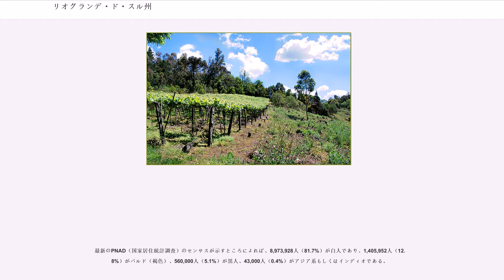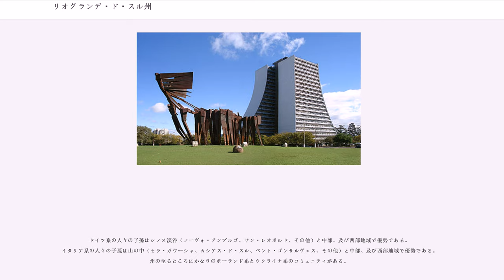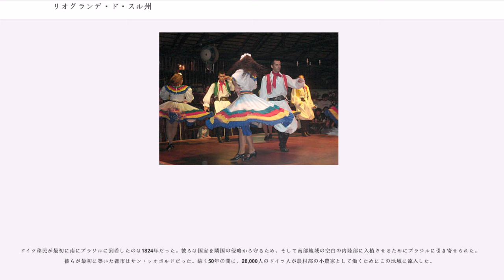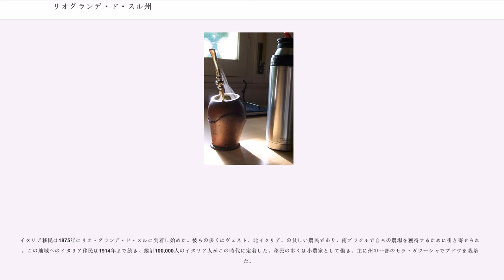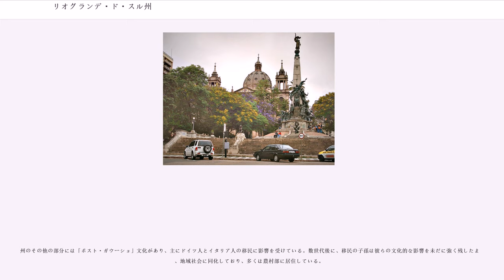リオグランデ・ド・スル州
リオグランデ・ド・スル州（"Estado do Rio Grande do Sul"）は、ブラジルの最南端に位置する州である。北にサンタ・カタリーナ州、南にウルグアイ、西にアルゼンチンと国境を接しており、東は大西洋に面する。州都はポルト・アレグレ。ブラジル国内での発音は「リオグランジ・ド・スウ」

ガウーショ（牧童）によるブラジルを代表する料理シュハスコと、航空会社ヴァリグ・ブラジル航空の発祥地であり、ワインの生産も盛んである。略称は「RS」であり、州名はポルトガル語で南の大きな川を意味する。日系ブラジル人による現地日本語媒体による表記は「南大河州」である。

逆に「北の大きな川」を意味する名前のリオグランデ・ド・ノルテ州（Rio Grande do Norte）がブラジル北東部にある。略称は「RN」。

州の極西部には17世紀ブラジルのイエズス会のグアラニー族に対する伝道または征服("aldeias")の名残が存在する。地域にとって重要なことに、イエズス会の教父ロケ・ゴンサレス、ロケ・ゴンザレス・デ・サンタ・クルスとしてもまた知られている、は特筆されるべきであり、彼は1626年5月3日にパラグアイから到着し、サン・ニコラウ伝道地を建設し、白人として最初に今日リオ・グランデ・ド・スル州として知られる領域に到達した人物となった。グアラニー伝道所消滅の後に残された全ての遺跡の中で、最も重要なものの一つであるサン・ミゲル、またはサン・アルカンジョは、現在のサント・アンジェロの近くに存在している。音と光 （ポルトガル語では Som e Luz） のショーがサン・ミゲル教会の廃墟で行われている。

1738年に領域（今日のサンタ・カタリーナ州を含む）は王領カピタニアとなり、リオデジャネイロの属領となった。スペインとポルトガルの国境紛争はスペイン人にリオ・グランデ（カピタニアの首都だった）と近隣地域を1763年から1776年まで占領させ、1776年にポルトガル領に復帰した。1763年のリオ・グランデ占領はパトス湖の上流のヴィアマンにあった政府の移転をもたらした。すなわち、ポルト・ドス・カザエスがポルト・アレグレに改名されて首都となった。1801年のスペインとポルトガルとの戦争に関するニュースは、リオ・グランデの住民に1763年以来スペイン人が領有していた7つの布教地といくつかの国境の要塞を攻撃させ、占領させたが、1801年以来、1777年に条約によって確立された国境に変更はなかった。

サンタ・カタリーナとリオ・グランデの地区は1760年に軍事上の都合によって分離され、1807年に後者は"サン・ペドロ・ド・リオ・グランデ"としてカピタニア＝ジェラールのカテゴリに登録され、リオデジャネイロからの独立し、サンタ・カタリーナを従属させた。1812年にリオ・グランデとサンタ・カタリーナは二つの異なったコマルカが組織され、後者は1822年にブラジル帝国が組織された際に独立した州となった。

このように、初期の歴史において主に田園地帯だったのにも関わらず、コロニア・デル・サクラメントを巡るスペインとポルトガルの紛争とグアラニー伝道地戦争によって、リオ・グランデ・ド・スルの大草原は血塗られた戦争の舞台となった。また、元来この地域の一部はウルグアイの領域（バンダ・オリエンタル）の一部だったが、ウルグアイの独立における混乱の最中にウルグアイはこの地域を喪失した。ブラジルを破りたがっていたアルゼンチンの助けがなければ、ウルグアイはリオ・グランデ・ド・スルの全ての領域を失う可能性があった。独立後の19世紀には国内の反乱の焦点にもなった。1835年に分離主義運動が州内で勃発し、10年間続いた。ファラーポス戦争は結局軍隊と武器ではなく、金銭と恩赦によって終結したが、州は大きな混乱に苦しみ、長らくそれは回復しなかった。ジュゼッペ・ガリバルディがヨーロッパに帰還し、出身地イタリアの英雄になる前に分離主義者に加っていたことは興味深いことである。

1865年にパラグアイ軍が州に侵攻し、8月5日にウルグアイアナの町を占領した。しかしながら、翌年の9月、パラグアイのエスティガリビア将軍は戦うことなくして降伏-三国同盟戦争においては稀に見る事態-した。

リオ・グランデ・ド・スルではしばしば政治的扇動が発生したが、重要な革命は1845年のポンシェ・ヴェルデ協定の後、フロリアーノ・ペイショト将軍-彼の考えがたい州政府への干渉はグメルシンド...